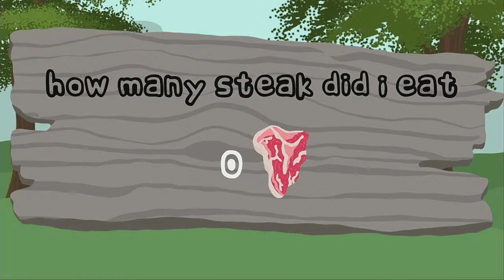let's play ps5 the tiger t all trophies guide